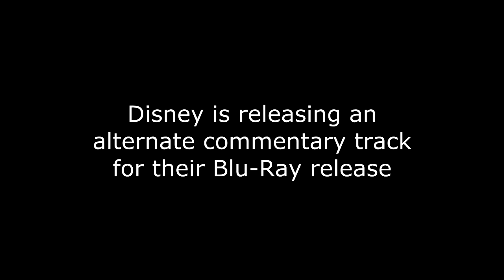DisneyNature's Bears (2014) Alternate Commentary Track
It's quite the commentary.